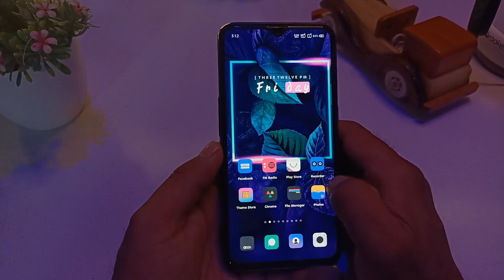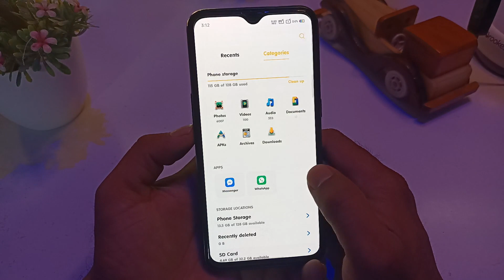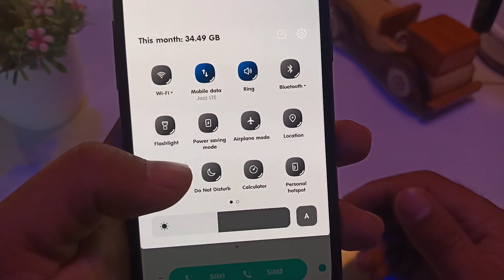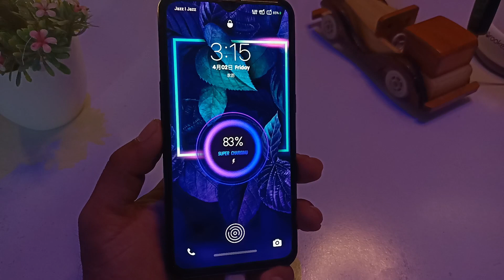Neon Light Theme for oppo and realme|| New Realme Ui And Color OS 7 Theme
Theme link..
Realme UI & Color OS 7